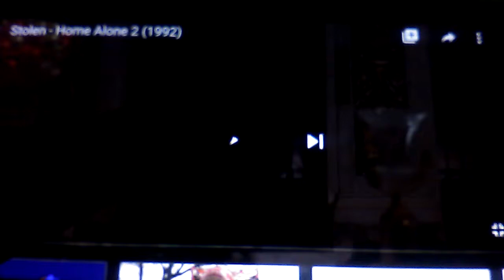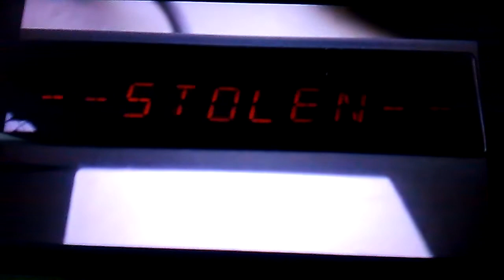Home Alone 2 Stolen 1992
W Clips